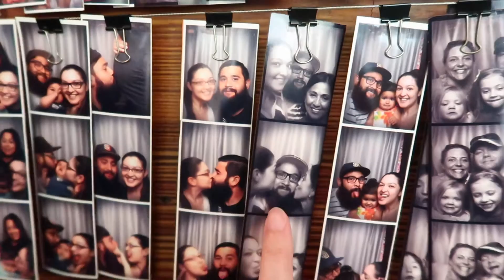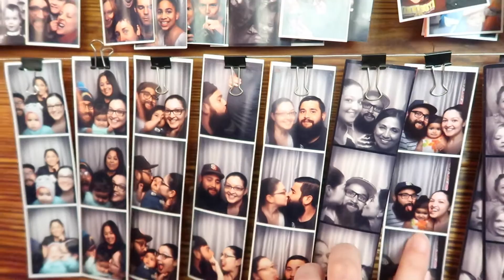Our last night in Minnesota! | February 15, 2017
↓ OPEN FOR MORE INFO ↓

How are we already in February?! In today's vlog we celebrated our last night in Minnesota! We went out to eat at our favorite restaurant, Pizzeria Lola! I still can't believe our moving day has come and its our last night in Minnesota but we're excited for our journey! You might not see vlogs until we're in California!! No QOTD! Leave your question of the day down below!

HI! I started my YouTube journey 4 years ago and have recently become daily vloggers with my husband Hiram and our 2 year old daughter, Alondra. On my channel you'll find daily vlogs, plan with me's, Scentsy, lifestyle and mommy videos!
→Save $10 on an Erin Condren Life Planner!